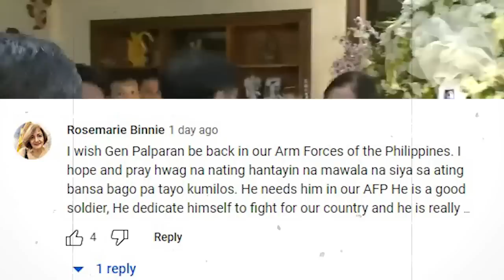GENERAL PALPARAN SA NEGROS TINGNAN NATIN KUNG PAPALAG ANG MGA TEVES PRESIDENTIAL PARDON ILALABAS NA